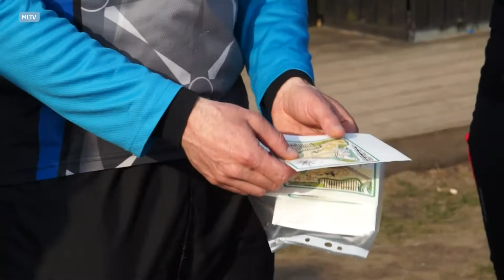Opstartet på sæson i OK Melfar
OK Melfar havde opstart på den nye sæson ude ved Naturcenteret.
Vi var en tur forbi for, at blive lidt klogere på orienteringsløb.